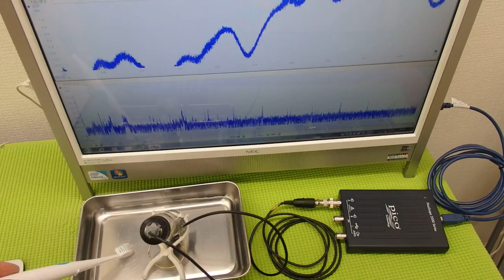オリジナル超音波プローブ ultrasonic-labo 超音波システム研究所